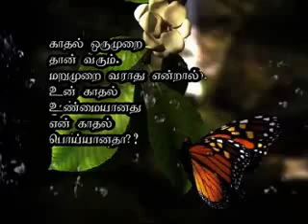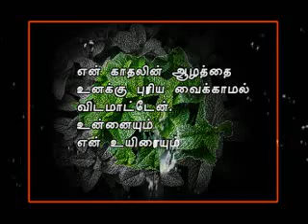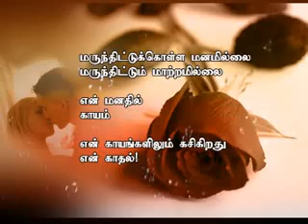Enna Solla pohirai -Vol -04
Mathus